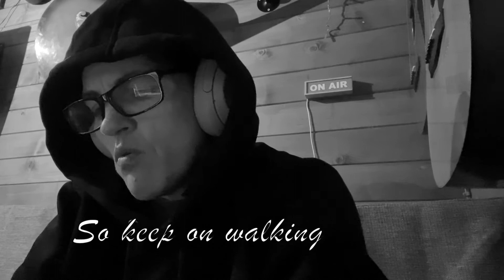"40 Years" - ORIGINAL SONG